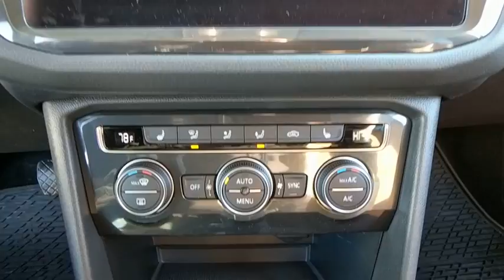2018 Volkswagen Tiguan Baltimore, Catonsville, Laurel, Silver Spring, Glen Burnie MD V80195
2018 Volkswagen Tiguan SE - Stock#: V80195 - VIN#: 3VV2B7AX8JM073947